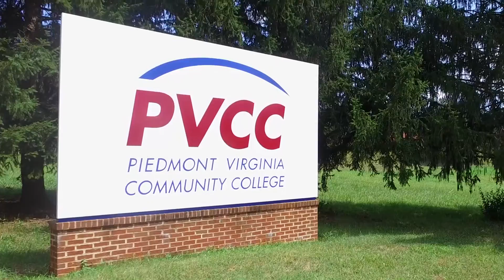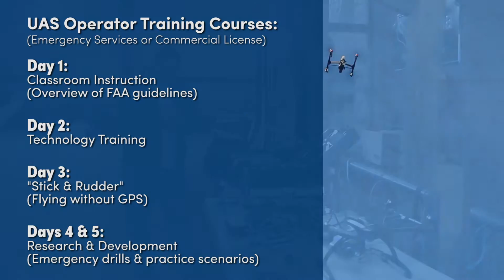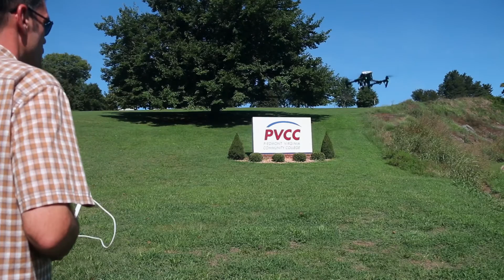PVCC Workforce Services - Unmanned Aerial Systems (UAS)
In April 2016, PVCC became the first college in the nation to receive blanket approval from the Federal Aviation Authority (FAA) to conduct research and development of aircraft and sensors, including small UAS vehicles, for public safety.